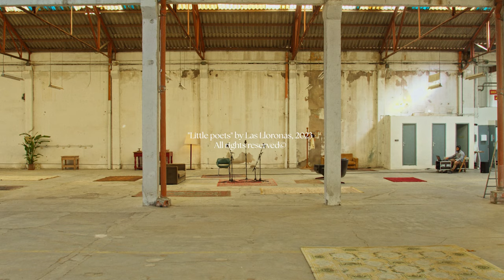Las Lloronas - Little poets (live)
Music by Las Lloronas - Sura Solomon, Amber in 't Veld, Marieke Werner

Directed by María Lorente-Becerra

Cinematography and color grading: Ciril Barba
Art direction: Cristina Nagore
Costumes: Martina Lavalle
Make up and hair: Mafen Carrión Catter & Paula Gutiérrez
Production: Jaume Fabregat
1st assistant director: Giancarlo Jacob
Editing by Victor Xavier Monzó
Sound recording: Dani Moreno
Sound design & mixing: Mateusz Malcharek

Thanks to:

All the crowdfunders
Muziekpublique
Ville de Grenay
Quique Camín
Óscar Vallés
Max Calderón